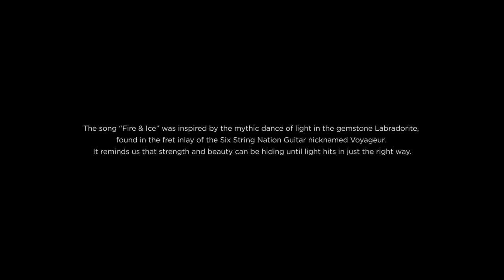David Leask - Fire & Ice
Video production by Big Red Oak Films
Produced, Shot and Directed by: Alistair Simpson
Special Effects: Abid Jabbar

Actors:
Lead Dancer - Leslie Thiara
Dancer #2 - Celeste Ottini
Instructor - Jean Lee Chan
Artistic Director, Mississauga Ballet Association:  Eilleen Buchholz

"Fire & Ice" was written by David Leask; Produced by Justin Abedin & David Leask. Vocals, acoustic guitar: David Leask; Electric guitar: Justin Abedin; Drums: Gary Craig; Bass: Drew Birston; violin: Jaron Freeman-Fox; Recorded by Ian Bodzasi at Loud Mouse Studios; Mixed by Vic Florencia; Mastered by Joao Carvalho.

“Fire & Ice” is from David Leask’s concept record, “Voyageur in Song” - songs inspired by pieces in the Six String Nation guitar, an instrument that is unique in the world, comprised of 64 pieces of Canadian history and culture from every province and territory.

The song “Fire & Ice” was inspired by the pieces of the Labradorite used in the inlay of Voyageur’s 3rd and 9th frets and you’ll notice glints of blue in the video on Voyageur’s 3rd fret. As legend tells it, Viking seafarers catching the sun glinting off a piece of billion year old iridescent blue feldspar approaching the coast of Labrador thought they’d found Valhalla. To the local Inuit, the brilliant blue was simply the colour left behind after a hunter freed the rest to become the Northern Lights. This song imagines the birth of Labradorite from its own geological and mythical perspective.